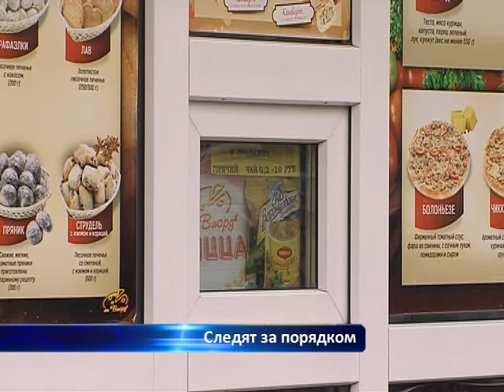Следят за порядком